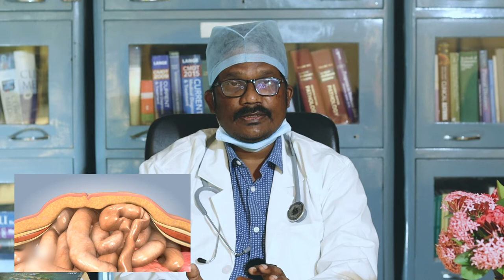Dr Varun Raju - Head of the Department, General and Laparoscopic Surgeon with 20 Years Experience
Dr. T. Varun Raju is one of the most experienced doctors in hyderabad in General and Laparoscopic Surgeon. He shares glimpses of his knowledge regarding General and Laparoscopic procedures available at St. Theresa's Hsopital, Sanath Nagar, Hyderabad.

Dr. T. Varun Raju has more than 20 years of experience in this field and is an author of 2 books. One of them titled "Timeline history of Laparoscopy and Hernia". He has also published many white papers in National and International Journals.

General Surgery and Laparoscopy Procedures available at St. Theresa's Hospital

1. Hernia
2. Hemorrhoids (piles)
3. Appendicitis
4. Gal Bladder Stones
5. Breast Lumps
6. And Many More.